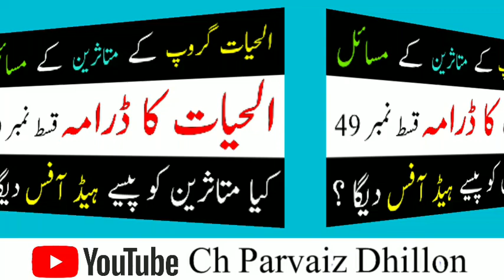Al Hayat Group Latest Update | Al Hayat Withdraw Update | 03th June 2024